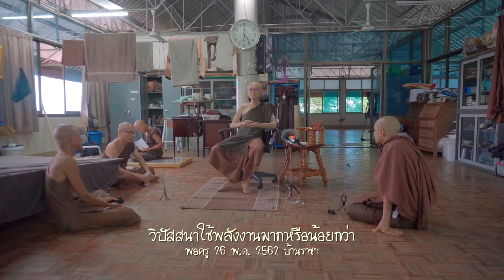620526 วิปัสสนาใช้พลังงานมากหรือน้อยกว่าสมถะ